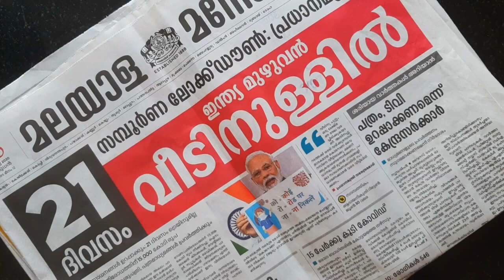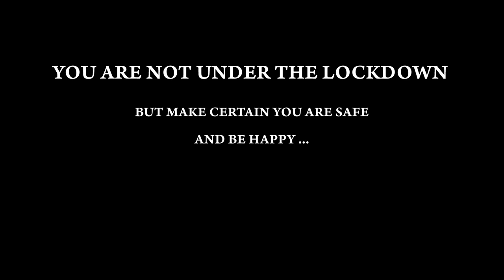COVID-LOCKDOWN-NAVAS KALABHAVAN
KIDS UNDER THE LOCKDOWN-
CONCEPT & DIRECTION- NAVAS KALABHAVAN